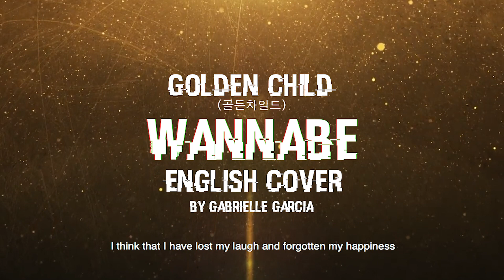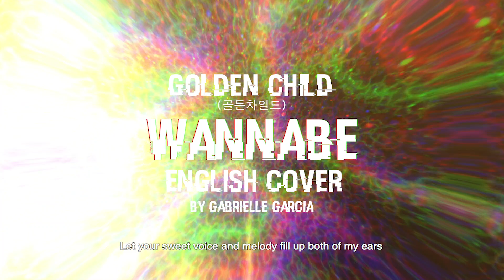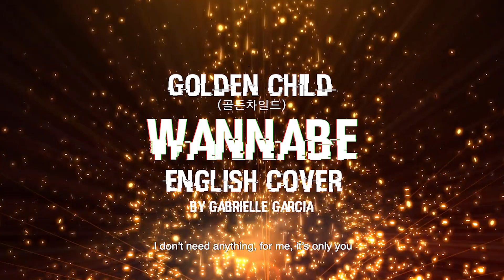[English Cover] 골든차일드 (Golden Child) - WANNABE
This is my English cover of Golden Child (골든차일드) - WANNABE. All English translations are mine. The song is owned by Woollim Entertainment.

English Lyrics:
I think that I have lost my laugh,
and forgotten my happiness
Like I’ve fallen into darkness, lay me down
Despair is like my mirror and
I don’t think tomorrow will come
Until the darkness have passed by. Yeah yeah

Please come save me and go tell me,
Let your sweet voice and melody fill up both of my ears
Come and show me and let me know,
That in this dark condemning world your eyes will shine

I’ll open my eyes
and I’ll be dancing
It’s an endless fantasy, fantasy
I wanna have you
Ye ye ye ye yes

I wanna be wanna be you
(Dat dat dat dat dat)
Right now, I want to feel you
Oohh~ Oohh~
I want to live inside you

My star, star, star
And I just fall, fall, fall
I'm a fool fool fool for ya

It’s a wreck and the time in there is unstoppable, Oh my mind
Come in to my parade and pull me out yeah
Take it slow, ‘cause your smile once again is up side down
The sweet dreams are spreading out, yeah

Come show me and let me know,

3, 2, 1
I don’t need anything, for me, it’s only you
No, I’m just doing this to be you
Yeah Yeah
I just wanna be like you you you baby
I want that, it's you, I got ya, yep

More and more I crave more of you,
I want to take you all in, dump, dump
Ay, I’m closer to you
I want heartbeat uh uh
I wanna be you

Album: Re-boot
Lyrics/작사: BLSSD, 이장준, TAG
Composer/작곡: BLSSD
Arranger/편곡: BLSSD
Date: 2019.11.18